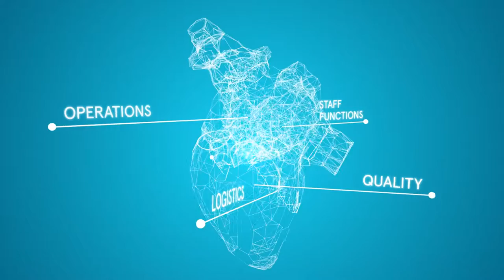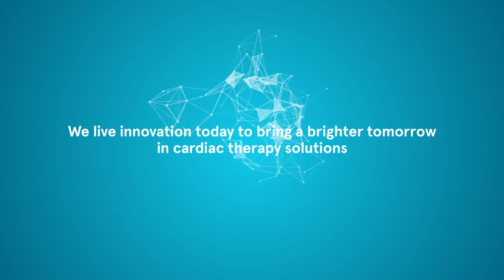LivaNova introduces Saluggia plant